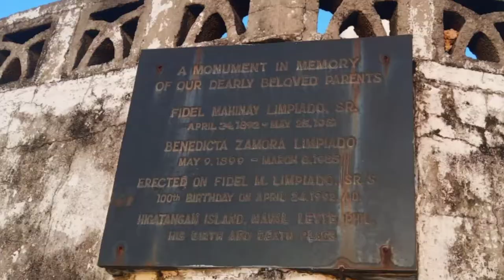EXPLORE HIGATANGAN ISLAND NAVAL BILIRAN PHILIPPINES | ARCHETv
Higatangan Island is composed by two Barangays Brgy. Mabini and Brgy. Libertad Naval Biliran Philippines. The jump off point of Higatangan Island is only in Naval Port only a one way rides to rich Higatangan Island at exactly 11:30AM you need to be there or else you will wait the next day schedule.

From Tacloban City you'll need to but tickets of Van Transfo available in Douptours, Van Vans and Velmar Bus.

For More information about the travel guid on how to Higatangan Island visit http\\